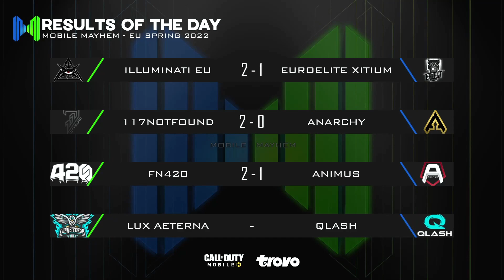FN420 vs. Animus | Mobile Mayhem EU Spring 2022 Day 6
FN420 vs. Animus Regular Season Series (BO3)
00:00 Mayhem Intro
05:12 Verdict Intro
10:13 Hardpoint Slums
25:14 SnD Firing Range
48:26 Domination Summit

SPRING 2022 DATES
Qualifiers - 04/05, 04/07
Qualifiers Finals - 04/12
Regular Season - 04/14 - 05/19
Quarters/Semis - 05/24, 05/26
Finals - 05/31